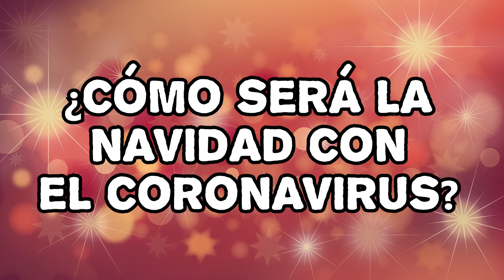Como será la NAVIDAD 2020 con CORONAVIRUS | Fuenkio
¿Sabéis como serán estas navidades? Os lo adelanto!!